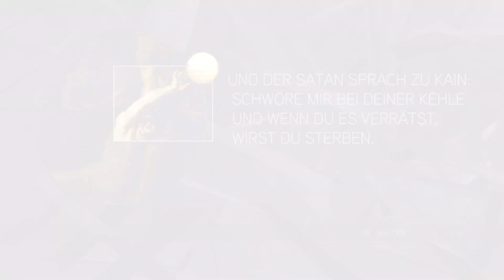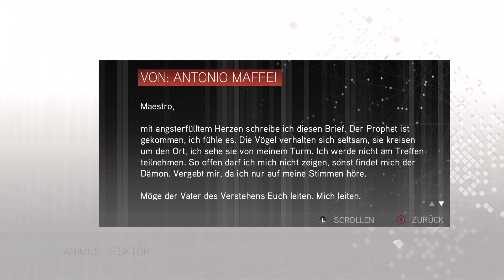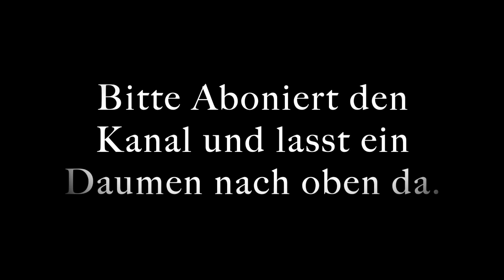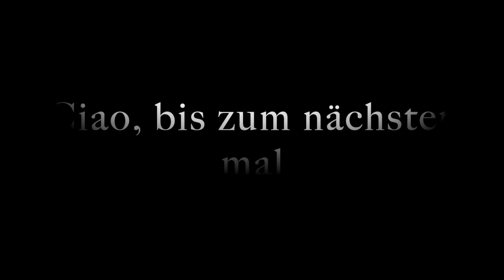Assassins Creed 2 #9 Jagt auf Jacopo de´Pazzi (teil 2)